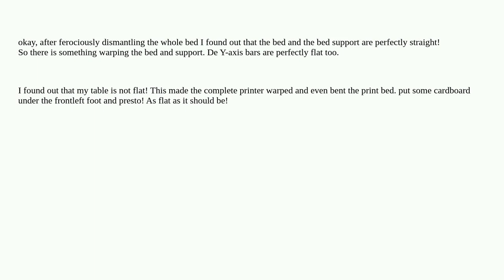3dprinting: Wanhao duplicator i3 print bed support warped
Wanhao duplicator i3 print bed support warped

A special thanks goes out to the awesome community

  heated-bed